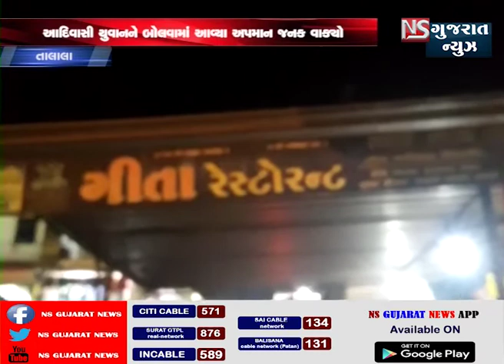તાલાલા માંઆદિવાસ યુવાન ને હડધુમ કરાતા તેના વિરુધ્ધ માં વેરાવર D.Y.S.P.ને રજુવાત..